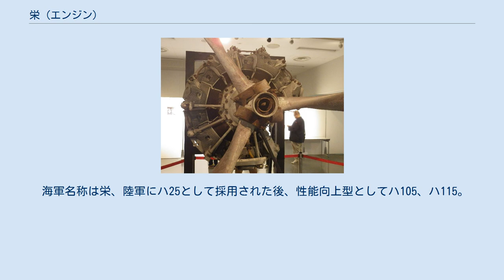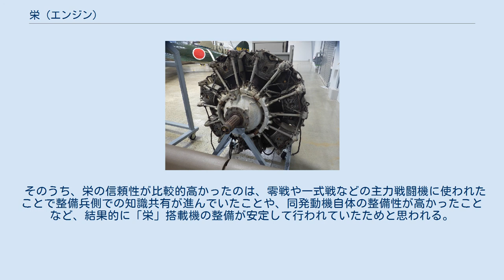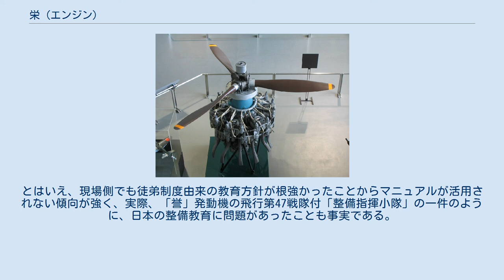栄 (エンジン)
国立科学博物館でカウルを外されて展示されている零戦の栄 同上の気筒部分。
冷却フィン構造と気筒列間の導風板が見て取れる 栄（さかえ）は、第二次世界大戦期に中島飛行機が開発・製造した空冷星型航空機用レシプロエンジンである。
 海軍名称は栄、陸軍にハ25として採用された後、性能向上型としてハ105、ハ115。
後に陸海軍統合名称としてはハ35と呼称されるようになる。
複列14気筒でバルブ駆動方式はOHV。
遠心式の過給器で過給された。
設計的には、中島がライセンス生産していたプラット・アンド・ホイットニー製エンジンの影響を受けている。
 零式艦上戦闘機・一式戦闘機「隼」のエンジンとして有名であり、合計33,233基が製造された。
このエンジンを元に18気筒化し、誉（ハ45）が開発された。
 時期によっては、当時の日本のエンジンにはメーカー製のマニュアルがなく、現場の整備兵に依存していたなどと記載されている書籍や記述もあるが、欧米並みとまでは行かないまでも、大半の発動機において、整備兵が読解できれば理解できる程度のメーカー製マニュアルが現存している事から、マニュアルがなかったというのは語弊がある。
 そのうち、栄の信頼性が比較的高かったのは、零戦や一式戦などの主力戦闘機に使われたことで整備兵側での知識共有が進んでいたことや、同発動機自体の整備性が高かったことなど、結果的に「栄」搭載機の整備が安定して行われていたためと思われる。
とはいえ、現場側でも徒弟制度由来の教育方針が根強かったことからマニュアルが活用されない傾向が強く、実際、「誉」発動機の飛行第47戦隊付「整備指揮小隊」の一件のように、日本の整備教育に問題があったことも事実である。